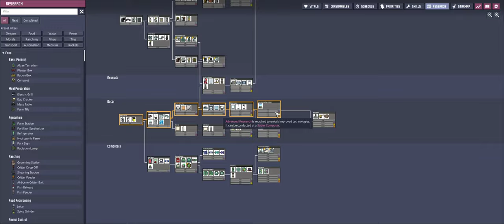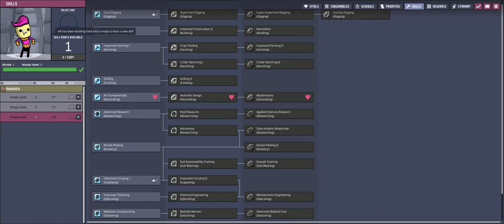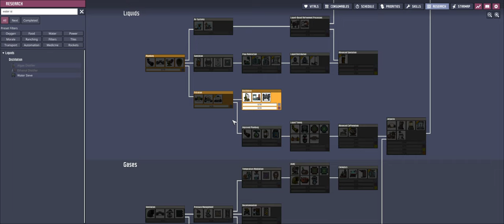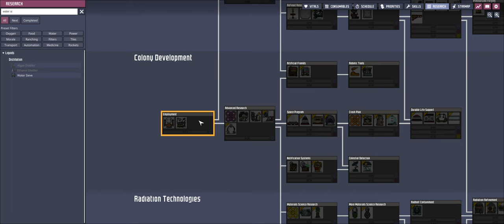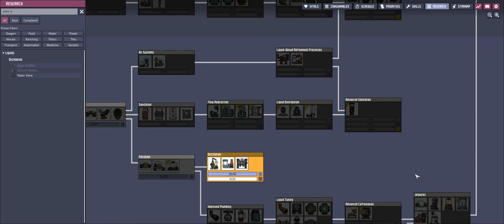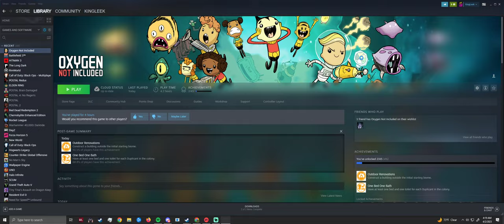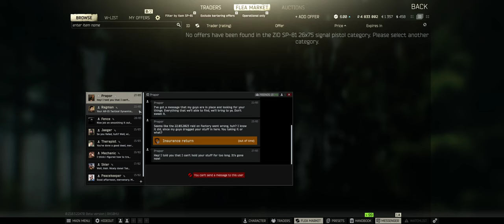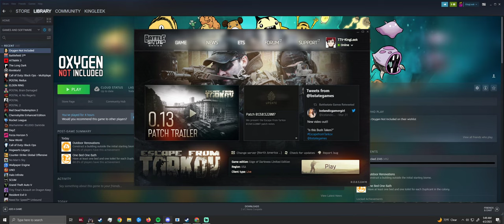Oxygen Not Included P1